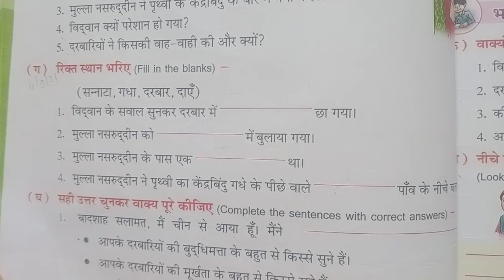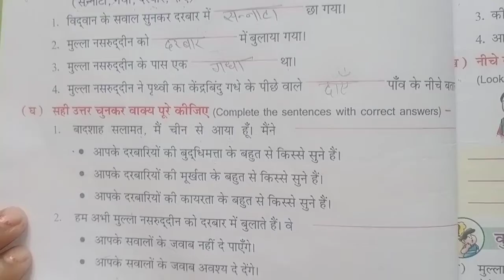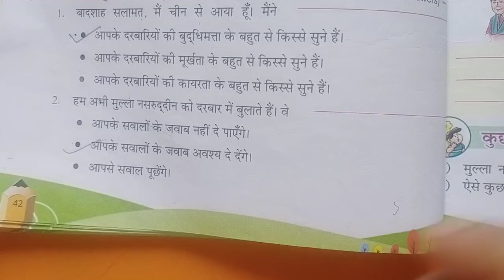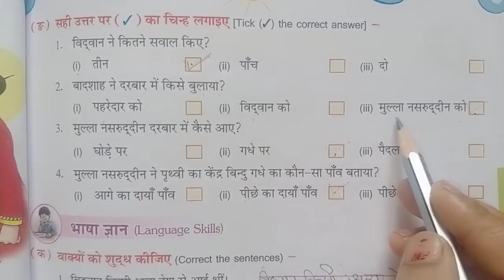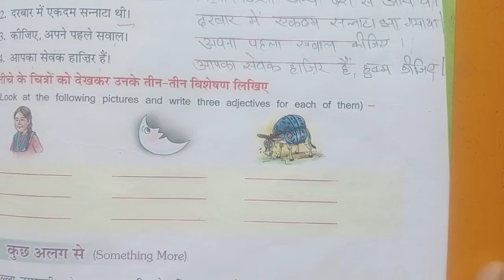4th Hindi - Lesson 8 Part 4